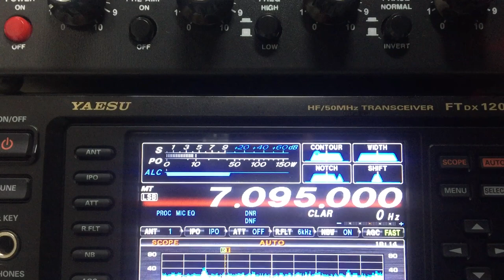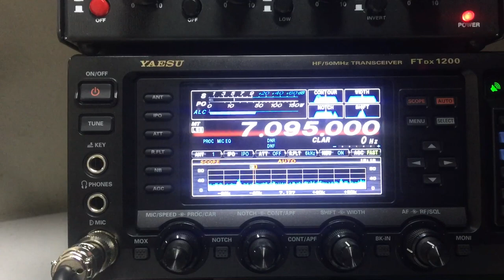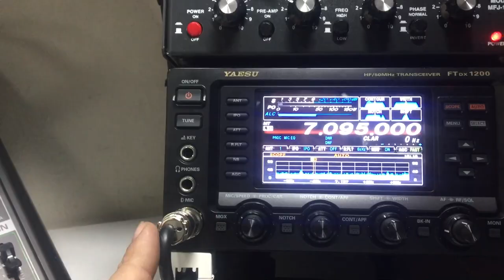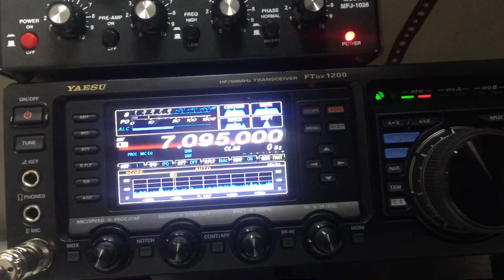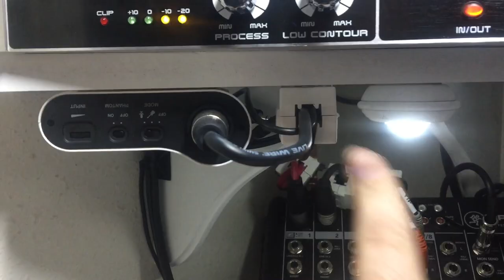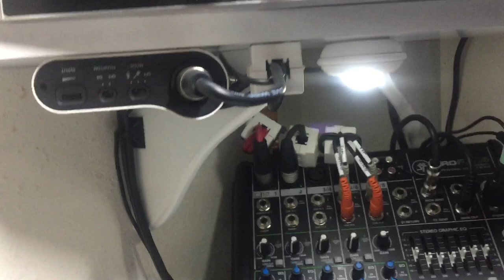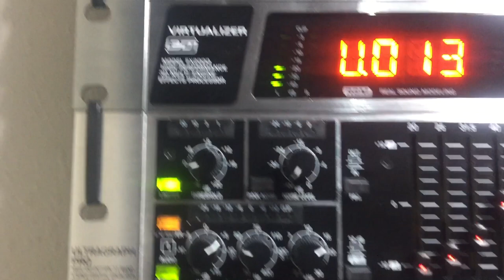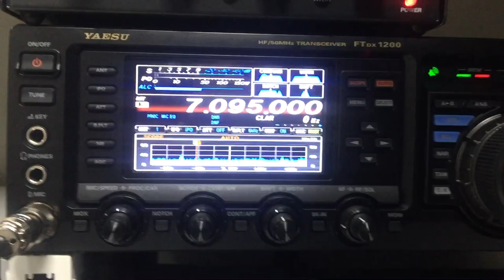Filtros de Ferrita para que sirven? El Solitario Explica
Sean todos bienvenidos de nueva cuenta al canal donde hablamos acerca de los equipos de audio profesional aplicados en las estaciones de radioaficionado, hoy hablamos acerca de los filtros o núcleos de ferrita muy útiles para controlar retroalimentación y filtrar ruidos de alta frecuencia espero que el vídeo sea de su agrado y recuerden si el vídeo les gusto denle like y compártanlo, un fuerte abrazo y nos vemos en la próxima 73’s